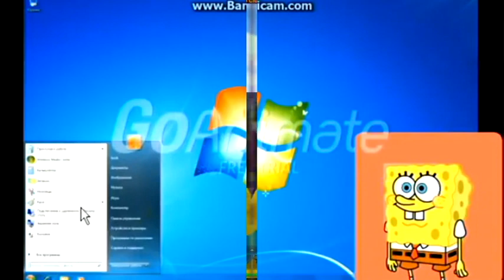2.../(Request) Kai Lan OS